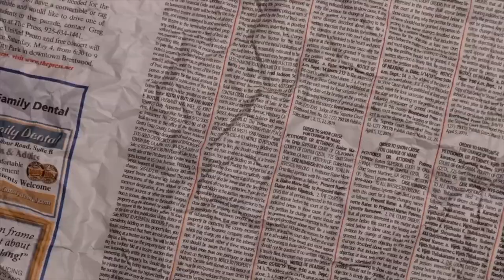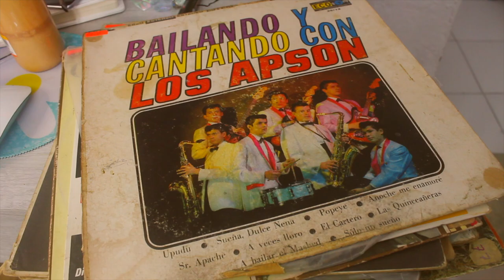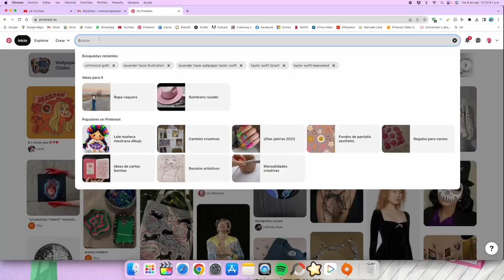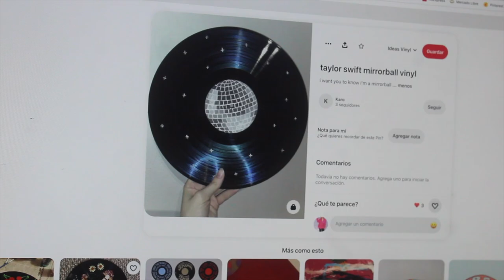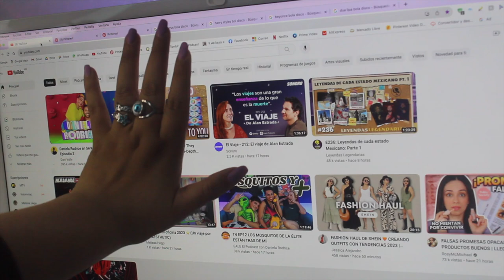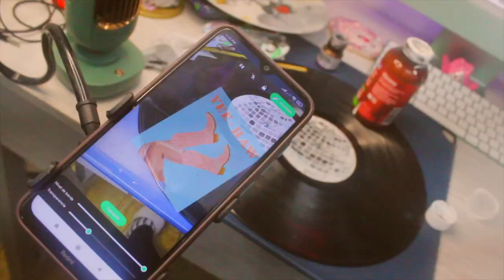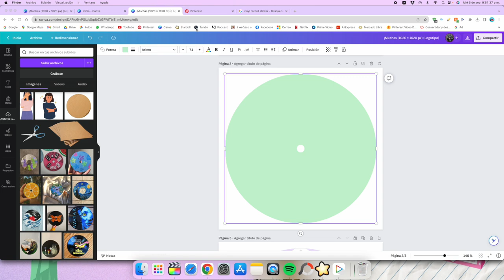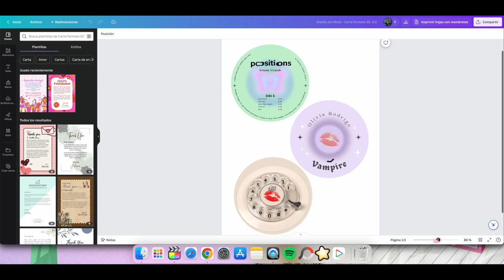Como pintar Discos de Vinyl con mucho éxito DECORACIÓN AESTHETIC